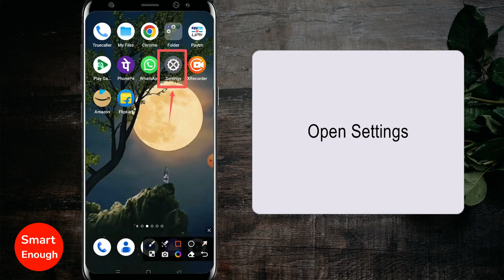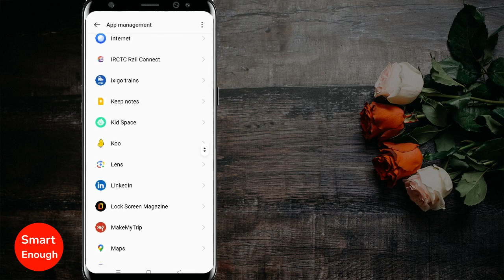How to Uninstall Mastodon App from Android Phone?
How to Remove Mastodon App from Android Phone? How to Uninstall Mastodon App from Android Phone?